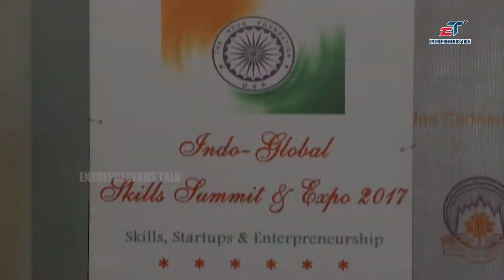Indo-Global Skills Summit & Expo 2017 CEO Networking Dinner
Indo-Global Skills Summit & Expo 2017: CEO Networking Dinner on April 21, 2017 at Administrative Staff College of India (ASCI), Bella Vista, Raj Bhavan Road, Khairatabad, Hyderabad